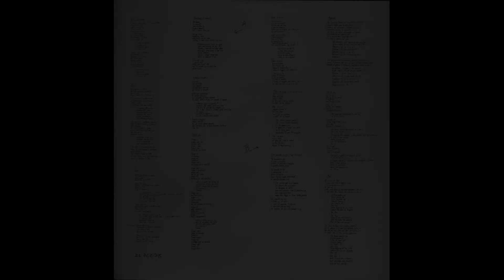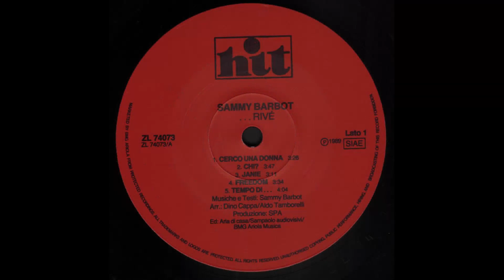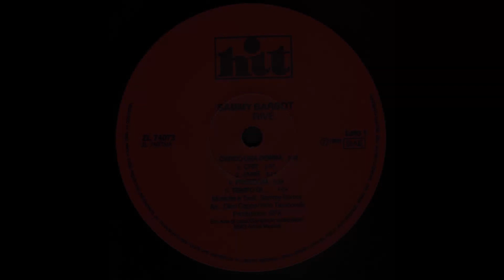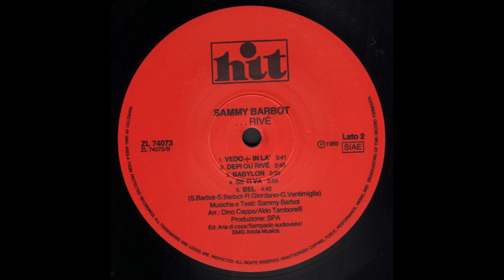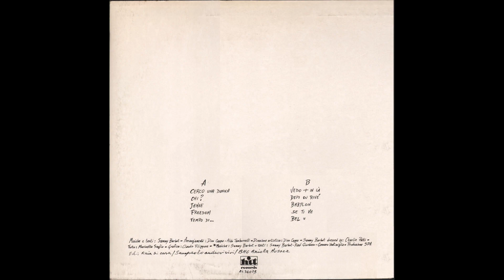- SAMMY BARBOT - RIVE’ – ( - HIT RECORDS ZL 74073 – 1989 - ) -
Nasce in Martinica, Isola Caraibica, da una Famiglia di Musicisti. Da giovanissimo impara a cantare ed a suonare la chitarra da suo Padre. Appena tredicenne forma il suo primo gruppo musicale e diventa una Realtà Musicale importante della sua splendida Isola delle Antille Francesi. Si trasferisce a Parigi e all’inizio degli anni Settanta inizia a suonare con il suo nuovo gruppo nei locali più alla moda della Capitale Francese, riuscendo a far combaciare le esibizioni notturne con gli studi di filosofia alla Sorbonne. Entra in contatto con alcuni Manager Italiani che gli propongono delle toumées in Italia. Abbandona l’Università e comincia ad esibirsi riscuotendo notevole successo da Milano a Palermo, come formidabile interprete di R&B, Funky e Disco Music. Verso la fine degli anni Settanta interrompe le sue tournées musicali per esibirsi come disc jokey in alcune delle più importanti discoteche della Capitale. In quel periodo incontra Stefania Rotolo frequentatrice della discoteca dove lavorava. Nel corso delle infuocate serate, Sammy non riesce a stare fermo dietro la console; si mette a commentare i dischi che mette, a cantare su delle basi musicali preparate da lui stesso ed abbandonando ogni tanto la sua postazione da D.J. scende in pista per scatenarsi con Stefania. I due incantano il pubblico che va letteralmente in delirio. Se ne parla in tutta la città. Nello stesso periodo Sammy entra in contatto con alcuni produttori televisivi i quali gli propongono di trasferire sul piccolo schermo quello che già stava facendo in discoteca. Nasce quindi il “PICCOLO SLAM”, (la prima discoteca televisiva), programma rivelazione della fine degli anni Settanta condotta da una coppia inedita Sammy Barbot e Stefania Rotolo i quali fanno letteralmente impazzire i giovani di tutto il Paese. Durante gli anni Ottanta decide di continuare il suo percorso artistico da solo. Dalla fine degli anni Settanta fino all’inizio degli anni Novanta, Sammy BARBOT è stato uno dei conduttori televisivi più rappresentativi per i giovani italiani. Nessun conduttore era mai riuscito ad abbinare così tanti successi televisivi ad altrettanti successi discografici per un periodo così lungo.

- RIVE’ – ( - HIT RECORDS ZL 74073 – 1989 - )  -

Elenco tracce

A1 - Cerco Una Donna
A2 - Chi?
A3 - Janie
A4 - Freedom
A5 - Tempo Di...
B1 - Vedo + In Là
B2 - Depi Ou Rivè
B3 - Babylon
B4 - Se Ti Va
B5 - Bel